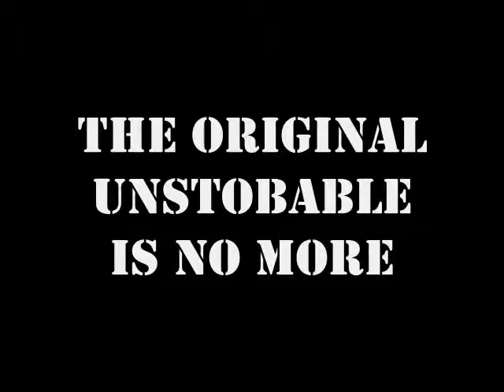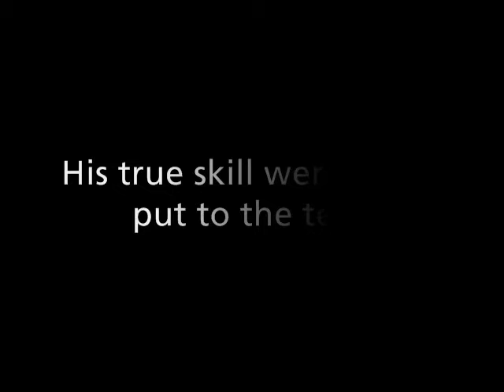He is no more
A movie made by an old friend after he couldn't play his paladin (on my account) no more...